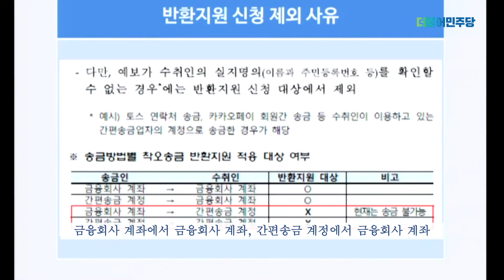간편송금서비스 착오송금 - 2021 정무위 국정감사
[간편송금서비스 착오송금]
예금보험공사는, 그 부분에 대해 고민하고 대책을 마련해야 합니다